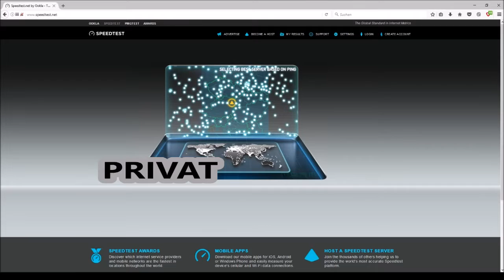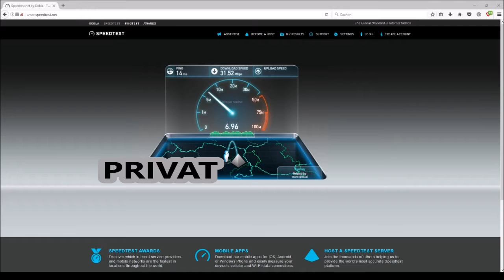Meine neue Internetleitung A1 Hybridboost 40k l KorfabCraftLP [Deutsch/German/HD60FPS]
Hallo Leute
Willkommen zu einen neuen Video von meiner neuen Internetleitung :)
Endlich Livestreams und schneller Videos hochladen :)
Mein Equipment :
Mein Bildschirm
Meine Maus
Meine Tastatur
Mein Headset
Mein Mauspad
Mein Mikrofon : Kommt Bald!
Mein PC :
Spiel : Minecraft
Server IP :
Webseite vom Server :
Texturen Pack :
Mitspieler : -
Kanal Link/s : -
Minecraft :
Meine Minecraft Account Namen :
KorfabCraftLP
Korfab
Kommentiertes Game Play von : KorfabCraftLP (2016)